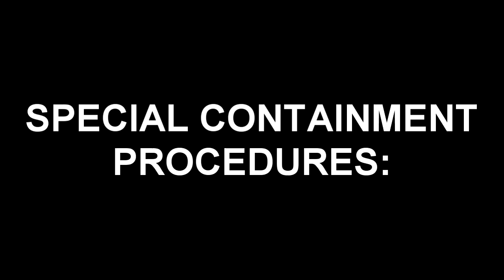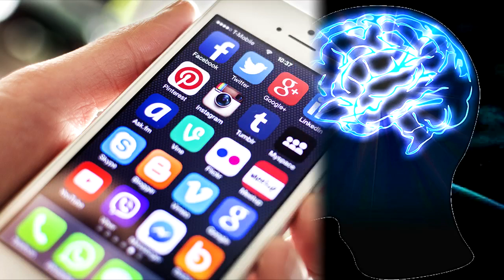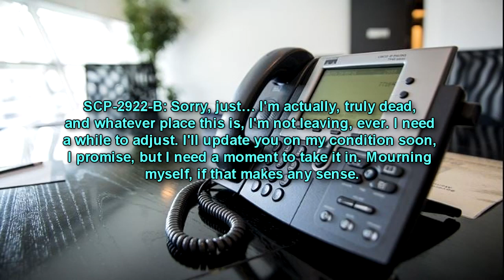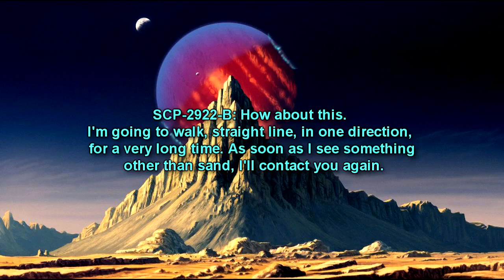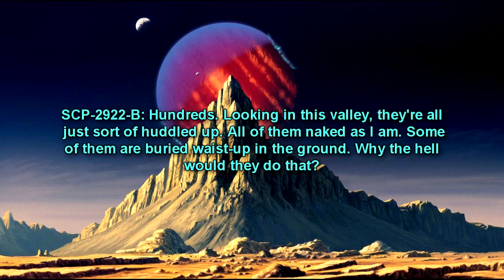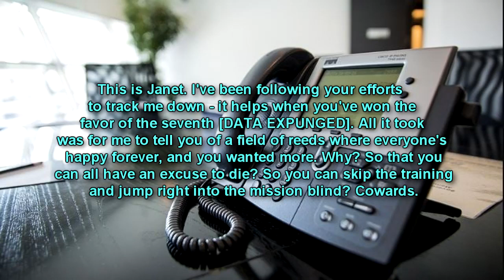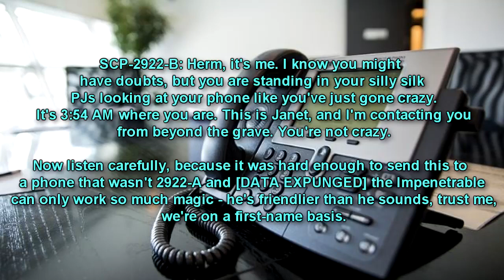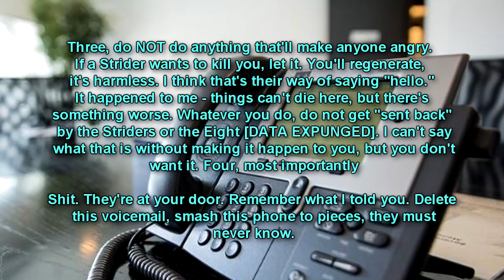SCP-2922 Notes From the Under | object class euclid | 3 Moons Initiative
This SCP Foundation reading video is about SCP-2922 "Notes From the Under", a 3 moons initiative scp dealing with death and the afterlife. SCP-2922 is a method of communication from a human mind to a telephone. Once a human is implanted with SCP-2922, they will be able to make phone calls to a pre-established phone number at any time. The method by which the phone receives these calls is not entirely understood, as it does not involve standard telecommunication signals.

SCP-2922 was developed by the ██████ Corporation, initially as a novelty smartphone app. The project was then promptly discontinued when it was discovered that actual telepathy, not the natural electricity of the brain, were involved, and the prototype was never released. Despite its nature as an app, a landline can be designated as the destination number as well.

SCP-2922-A is a █████████ brand telephone of a model commonly seen in office building environments. Its number is [REDACTED], which is the destination number for SCP-2922-B.

SCP-2922-B is a Foundation scientist, Dr. Janet Spiegel, who volunteered to be implanted with SCP-2922.

SCP-2922-C is SCP-2922-B's current location as of 11/25/14, believed to be an extradimensional realm.

Table of Contents:
00:00 Introduction
01:03 Description
02:03 Addendum 1 - Project Corbenic
04:36 Project Corbenic Interview Log:

Written by daveyoufool